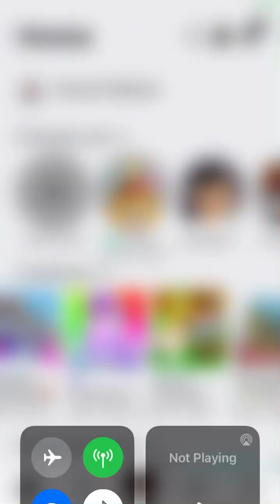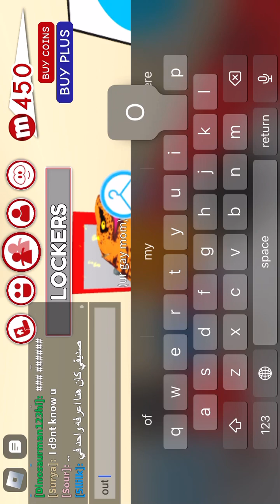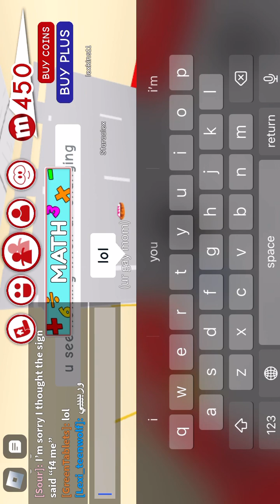Trolling in roblox for no reason